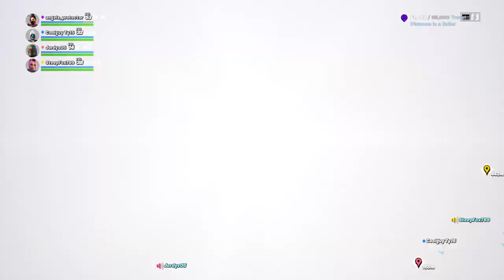Fortnite win trio sqauds